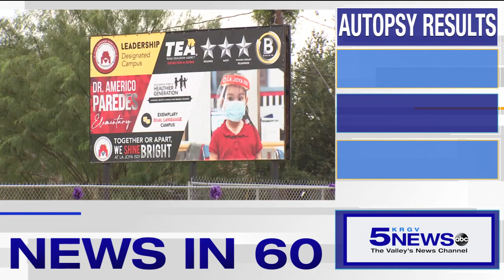KRGV CHANNEL 5 NEWS Update - September 7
Good morning. The autopsy results for the boy found dead in a car outside a Valley elementary school have come in, authorities in Pharr are working to figure out how a truck fell and killed a man at a Penske location and the Hidalgo County Sheriff's Department needs your help finding a man they say broke into homes and cars. Humid and warm across the Valley today and that's your News in 60. Have a great day.